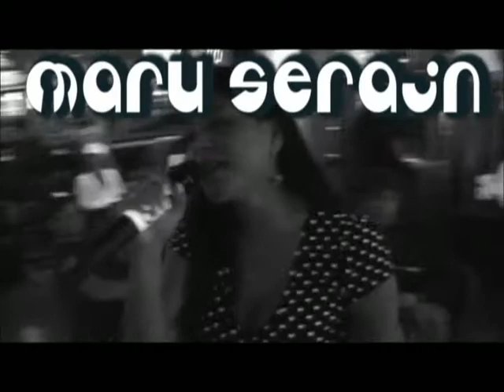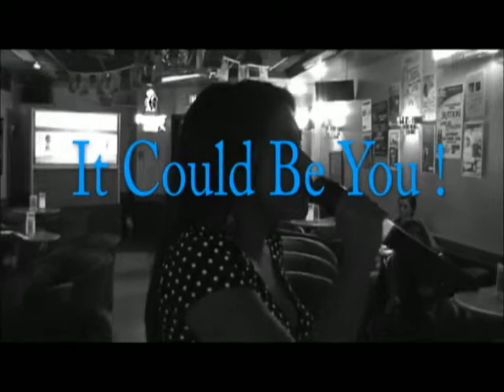Mary Serain Hawaiian Idol Qualifier 09 filmed in Parrots Lounge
Hawaiian Idol Conestant Mary Serian show us her skill at the Parrot Lounge Kona Bowl 2009.. Performing "Bring Me to Life" by Evanescence